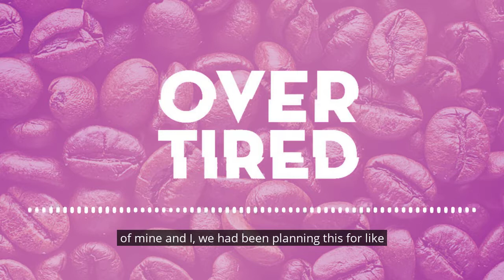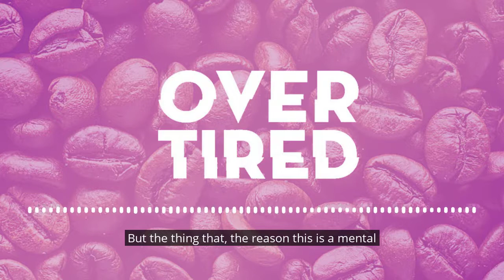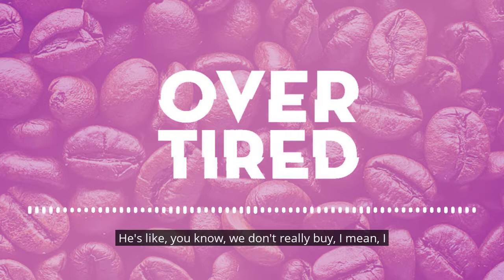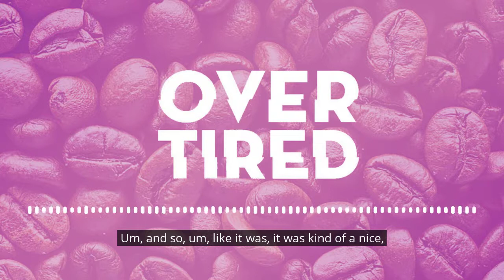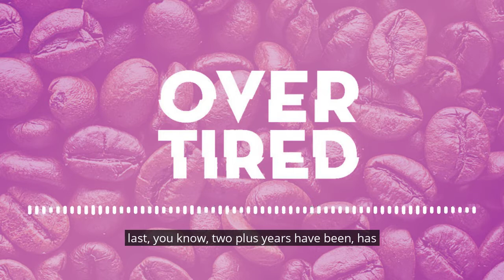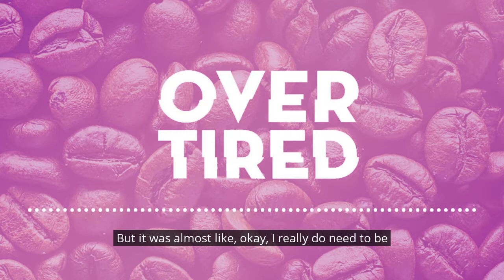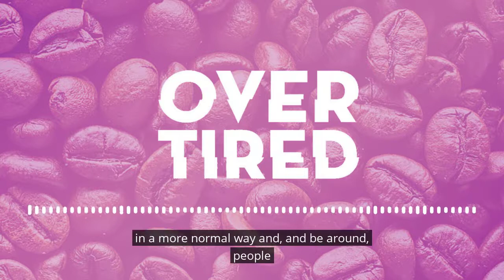Clips from 292: MHC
Episode 292's Mental Health Corner with Christina and Jeff